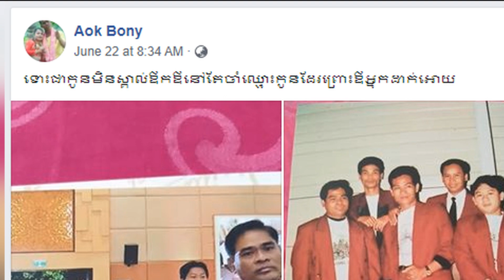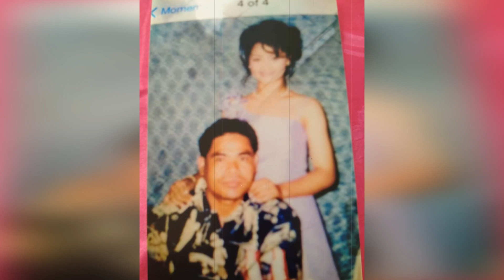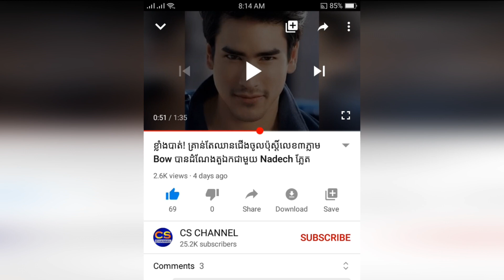ក្តៅៗ! កញ្ញាឆ្លើយតប នឹងសាររបស់ឪពុក យ៉ាងខ្លីថា